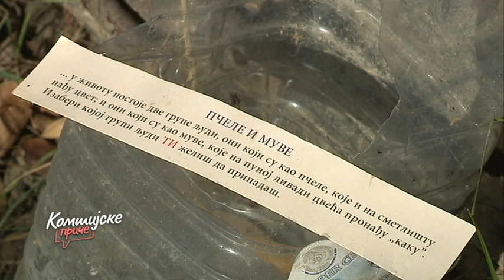Komšijske priče: Bager bara u Ratkovu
Snagom dobre volje nekoliko komšija pokrenulo je za Ratkovo vrlo važnu priču- očistili su deponiju i staru Bager baru ponovo učinili mestom na kom se okupljaju generacije.

Sa uređivanjem su, kažu, tek na pola puta. Imaju ozbiljne namere da Bager bara postane mesto na kom se sreću prošlost, sadašnjost i budućnost sela, na kom se vidi sve dobro što ono može da ponudi.